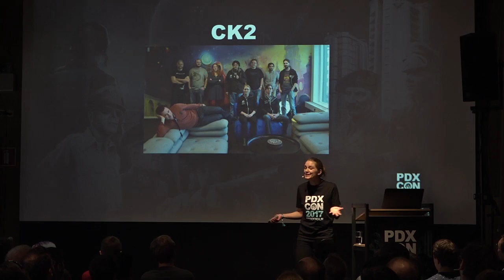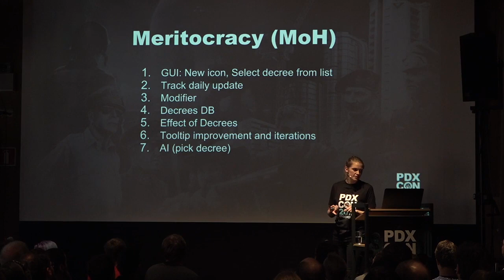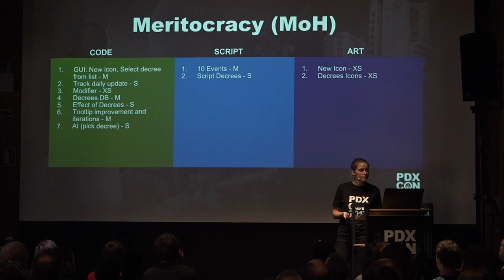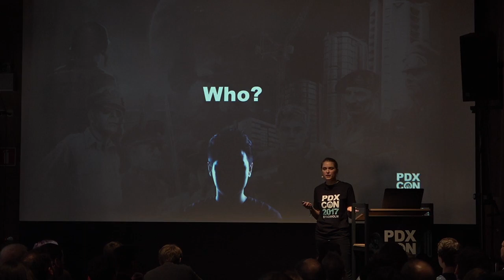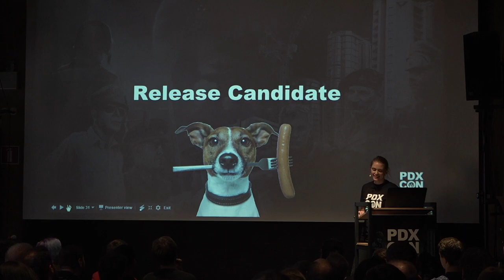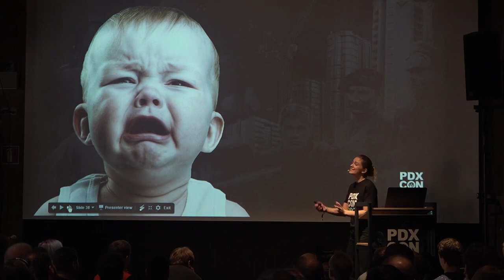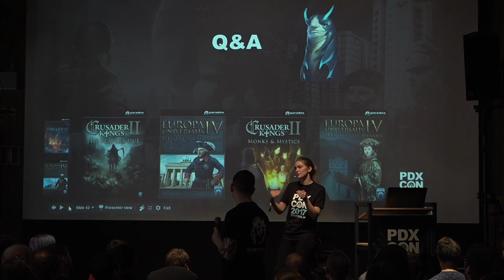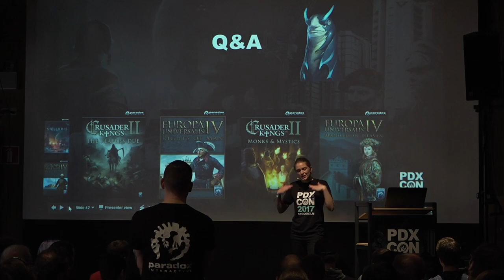PDXCON 2017: Games are like Sausages...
...It's probably better to not know how they're made.

Anna Norrevik, Project Lead for EU4 and CK2, takes you through an overview of the game development process and all the bits that go into it.